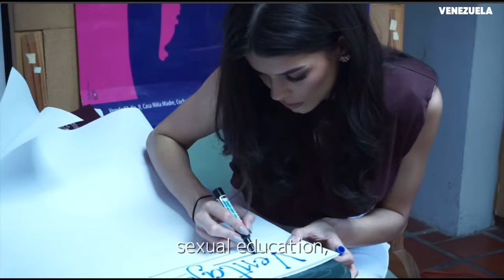Miss Universe 2024 Winner Predictions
MISS UNIVERSE 2024 WINNER PREDICTIONS: Get ready for an exciting journey as we dive into the top contenders for the Miss Universe 2024 crown! 🌟 From stunning evening gowns to inspiring advocacies, we’ll explore the standout candidates making waves in the pageant world. Who will take home the coveted title this year? Join us as we analyze their strengths, charisma, and the X-factors that could lead them to victory. Don’t miss out on the glamour and excitement!